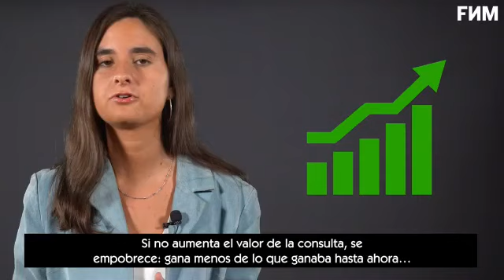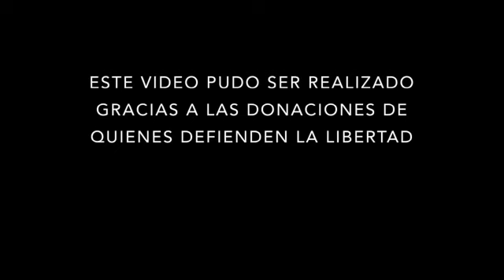Reforma tributaria de Gabriel Boric Font y clase política chilena irresponsable:Nefasta iniciativa!!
Reforma tributaria de Gabriel Boric Font y clase política chilena irresponsable:Una nefasta iniciativa que debe ser detenida. Estudios, trabajo y perfeccionamiento continuos.